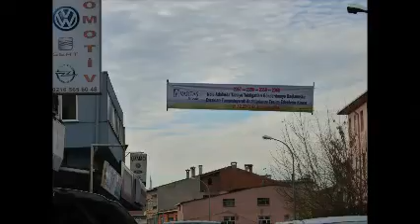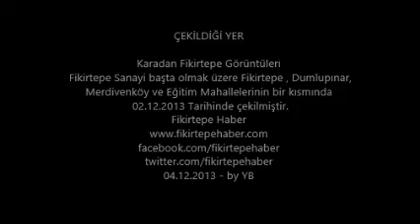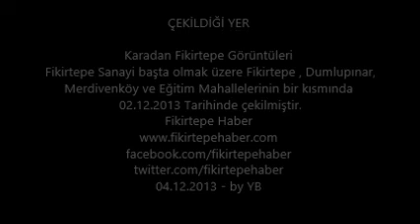Karadan Fikirtepe Son Durum 04.12.2013 - Fikirtepe Haber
Karadan Fikirtepe Son Durum 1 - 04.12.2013 - Fikirtepe Haber
'' Dönüşüm Kaçınılmaz , Yaşam ve Mülkiyet Hak
Ancak, Görüntüler ve Yaşanılanlar Gerçektir ''

ÇEKİLDİĞİ YER / 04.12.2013 - by YB

Karadan Fikirtepe Görüntüleri
 Fikirtepe Sanayi başta olmak üzere Fikirtepe , Dumlupınar,
Merdivenköy ve Eğitim Mahallelerinin bir kısmında
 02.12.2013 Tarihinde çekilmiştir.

Karadan Fikirtepe Son Durum 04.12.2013
Fikirtepe Haber  '' Fikirtepede Haberin Adresi ''